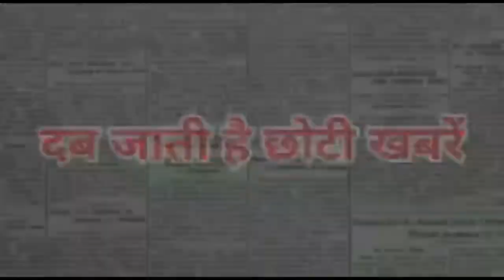Jai Hind Samachar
Hooghly hot

Hooghly hot